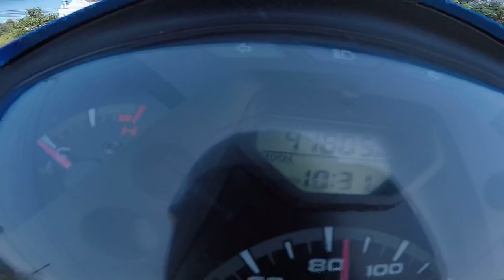Sh 125i Độ Máy Lên 200cc Vs Sh 300i Làm Nồi Gắn Pô 4Road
Clip Test Sh 125i Độ Lên 200cc Trái 62mm Ra Dợt Với Sh 300i 2018 Làm Nồi Gắn Pô 4 Road 2 Xe Được Độ Tại TBK Team 147 Tân Khai P4 Q11 Bảo Hello 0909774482